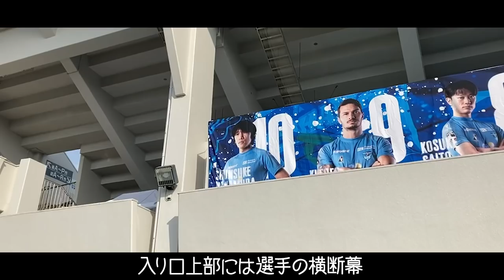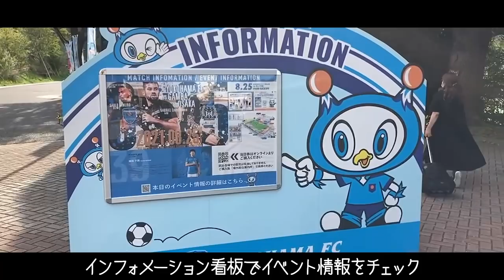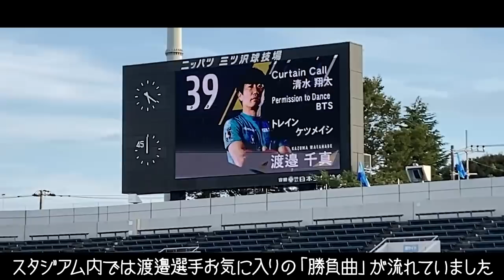ガンバ大阪公式アウェイVlog ニッパツ三ツ沢球技場編「建設は1955年!観客席の近さは国内屈指」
ニッパツ三ツ沢球技場での横浜FC戦。1955年に建設され1964年（昭和39年）の東京オリンピックのサッカー会場として使用されるなど歴史深いスタジアムの様子をたっぷりとお届けします。

今シーズンの新企画ガンバ大阪公式アウェイVlogではロッカーやロッカーアウト等バックヤードの様子や各クラブのマスコット等、スタジアム毎の名物をお届けいたします。

ガンバ大阪の公式YouTubeへようこそ。ガンバ大阪の最新の映像はもちろん、毎月第一～第四火曜日配信のオリジナル番組「CAZI散歩」や「「新感覚ピッチカメラ中心ハイライト【12 MINUTES】」過去の様々な動画など、ここでしか見れない映像をたくさんご用意しています。宇佐美貴史選手、パトリック選手、倉田秋選手、井手口陽介選手、三浦弦太選手、昌子源選手、東口順昭選手などの日本トップクラスの選手を身近に感じることができるのは、このチャンネルだけです。